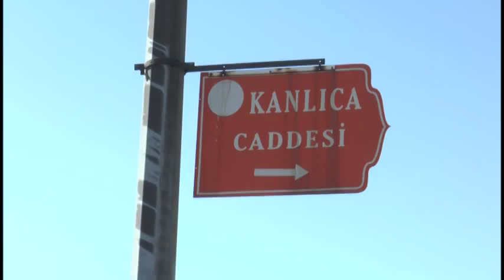19 08 2015 kanlıcayı ilk etabını bitirdik